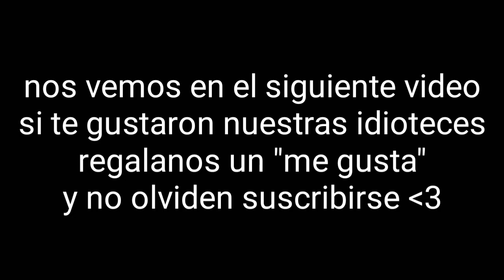DIA FAIL CON POKEMON GO :C | Muss Cx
Salimos a grabar un poco de Pokemon Go pero al final todo se fue a la mierda y terminamos grabando otras idioteces xD

Aun así espero él vídeo les agrade :3

Si te gusto el video recuerda dejar tu MussLike
Y si no estas suscrito pues... Que esperas!! No te arrepentiras :D hasta la proxima